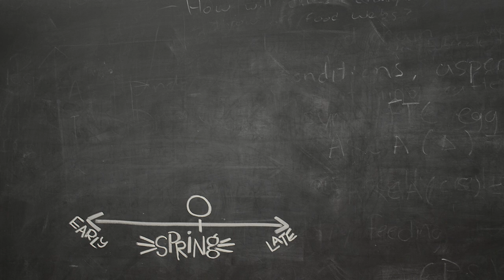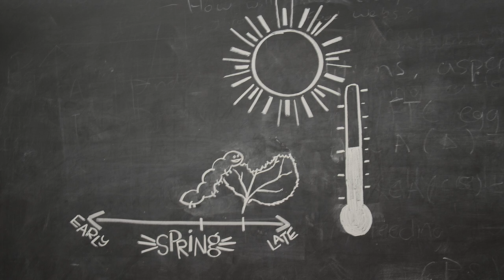(A)synchrony - An Untimely Problem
How will climate change affect the seasonal timing of important tree-insect interactions? Will forests be subject to more insect pests? Join Michael as he embarks on his research exploring these interactions. This video was produced by University of Wisconsin Entomology students Michael Falk and Jeremy Hemberger.